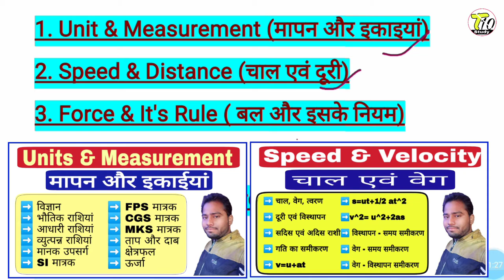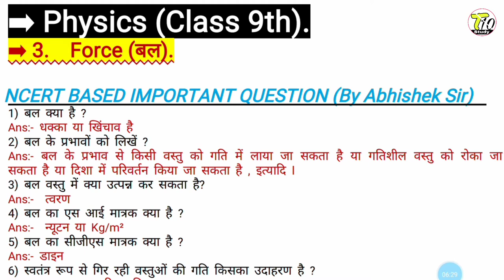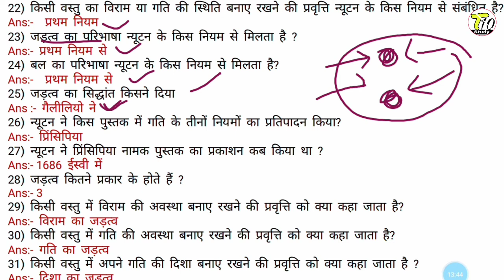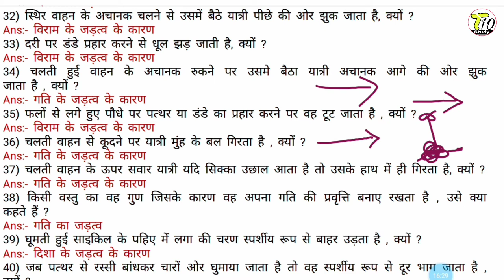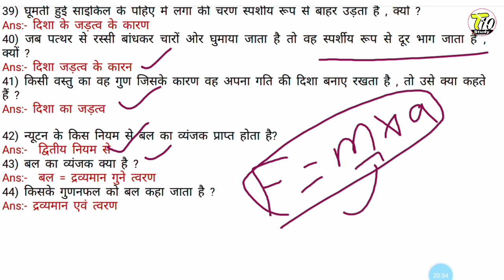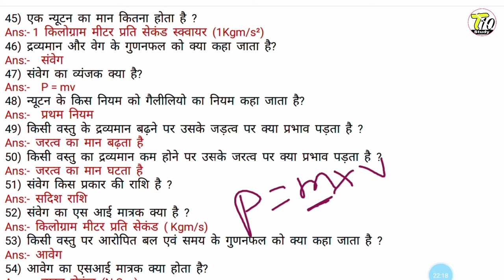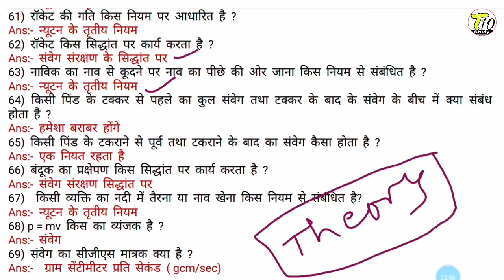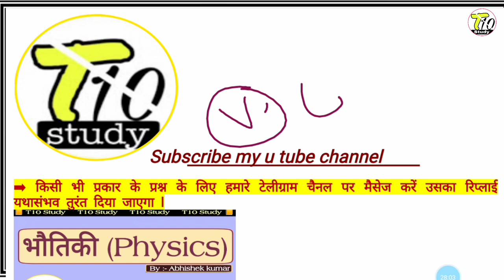force and laws of motion class 9 | FORCE AND LAWS OF MOTION FULL CHAPTER EXPLANATION IN HONDI | fo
Hi,

धन्यवाद...

My quires

FORCE AND LAWS OF MOTION - FULL CHAPTER EXPLANATION IN HONDI ,
force and laws of motion class 9 ncert ,
bal aur gati ke niyam class 9 ,
nyutan ka gati niyam ,
nutans law of motion,
nutans law of motion in hindi,
bal tatha gati ke niyam ,
force objective question ,
force and laws of motion ,
inertia class 9 ,
inertia class 9 in hindi ,
law of inertia class 9 in hindi ,
jadatva ka niyam kya hai ,
gati ka jadatv